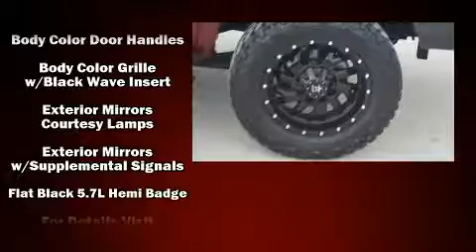2016 Ram 2500 Laramie in Conroe, TX 77304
Take command of the road in the 2016 Ram 2500. Smooth gearshifts are achieved thanks to the powerful 8 cylinder engine, providing a spirited, yet composed ride and drive. Four wheel drive allows you to go places you've only imagined. Top features include front fog lights, a tachometer, voice activated navigation, a built-in garage door transmitter, an automatic dimming rear-view mirror, automatic dimming door mirrors, power door mirrors, and much more. Features such as automatic climate control and leather upholstery prove that economical transportation does not need to be sparsely equipped. For drivers who enjoy the natural environment, a power moon roof allows an infusion of fresh air. Audio features include an AM/FM radio, steering wheel mounted audio controls, and 10 speakers, providing excellent sound throughout the cabin. Passenger security is always assured thanks to various safety features, such as: dual front impact airbags with occupant sensing airbag, head curtain airbags, traction control, brake assist, ignition disabling, an emergency communication system, and 4 wheel disc brakes with ABS. Various mechanical systems are monitored by electronic stability control, keeping you on your intended path. It also arrives with a Carfax history report, indicating just one previous owner. We have the vehicle you've been searching for at a price you can afford. Please don't hesitate to give us a call.